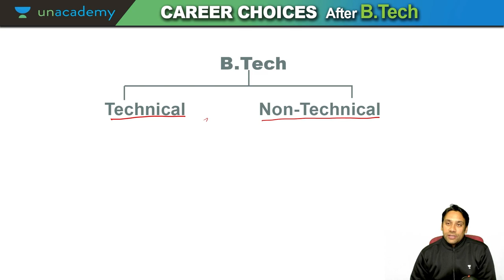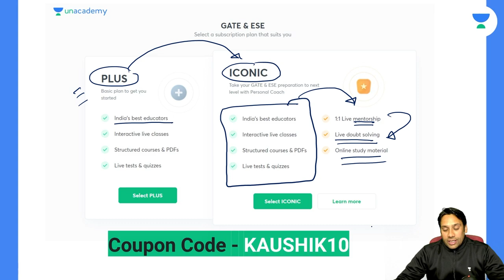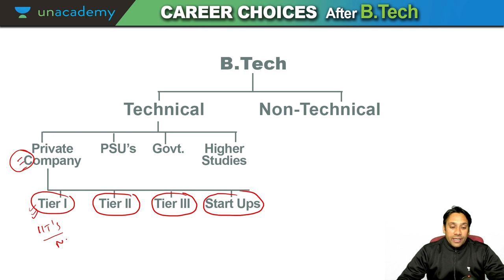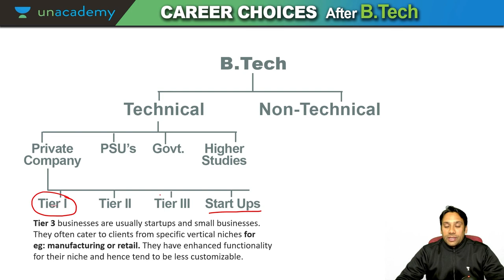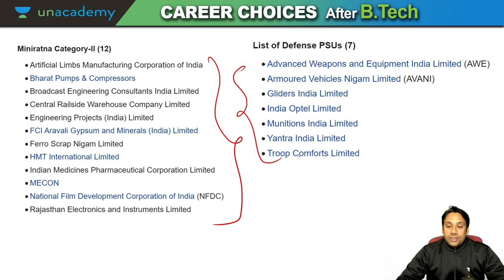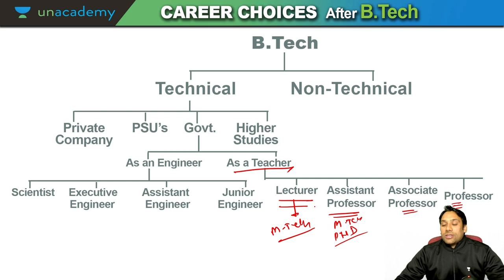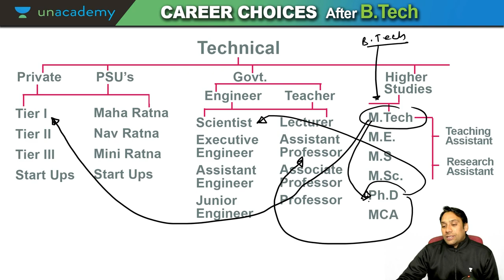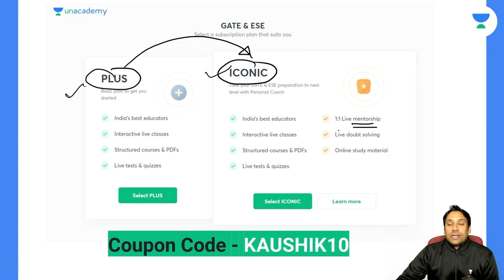Career Choices after Bachelor of Technology B Tech GATE